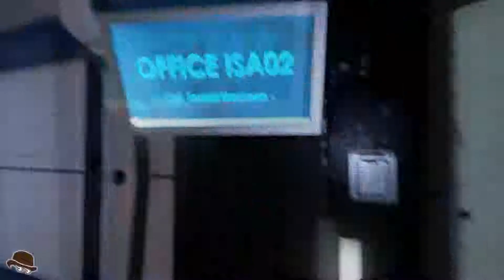Dit is gewoon portal 3! - The turing test #1